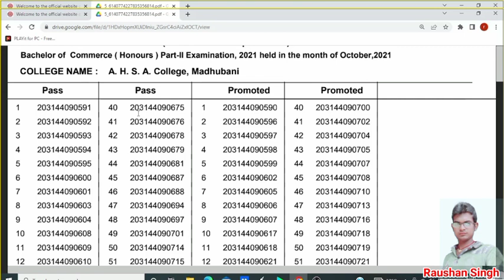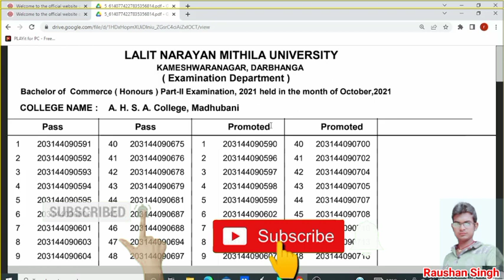LNMU Part 2 (2019-22) Result Update || Part 3 Exam Update || B.sc,B.com,BA Result And Exam Update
Part 3 Exam Update || B.sc,B.com,BA Result And Exam Update 2022 || LNMU Part 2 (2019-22) Result Update || Part 3 Exam Update || B.sc,B.com,BA Result And Exam Update

LNMU Part 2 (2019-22) Result Update 2022

LNMU Part 2 Result Update 2022

LNMU Part 2 B.sc Result Update 2022

LNMU Part 2 B.A Result Update 2022

LNMU Part 2 B.com Result Update 2022

LNMU Part 3 Exam Update

LNMU Part 3 B.sc exam Update 2022

LNMU Part 3 B.com Exam Update 2022

LNMU Part 3 BA Exam Update 2022

Mithila University Part 2 Result Update

Mithila University Part 2 Result Update 2022

Mithila University Part 3 Exam Update

Mithila University Part 3 Exam Update 2022

Mithila University Part 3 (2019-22) Exam Update

Mithila University Part 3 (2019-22) Exam Update 2022

             By: Raushan Singh